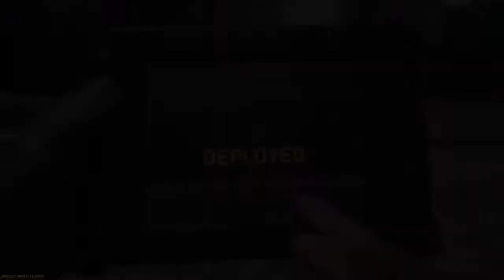Could it be Fate*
Aye have been using this rifle since the start of playing cod 3 weeks back on and off could it be fate been running around trying to snipe with a few kills more misses than hits back in br again thought hmm might as well so aye shot the gun whoooo after that game went shoping and now it could be thee 1 so its no more messing around